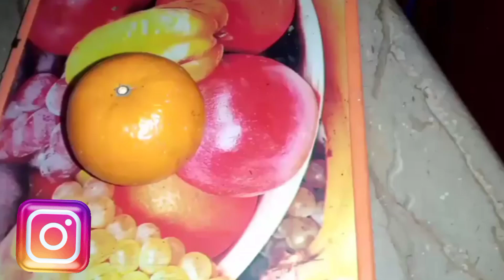Aaj Maa ki bohat Yad ai kash main un k pass ja sakti | Bachon ko kia bana k dena para mujy ghar main